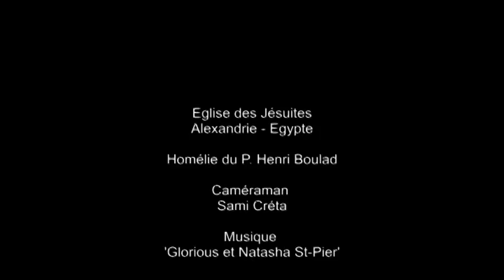Viens, je t’ai choisi ...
Is 6, 1-8 - Lc 5, 1-11
Homélie du P. Henri Boulad
Eglise des Jésuites
Alexandrie - Egypte